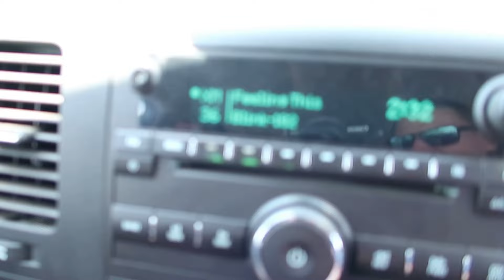Strap In, Hang On Tight, Don't Mess Up..... Lakeside Speedway Kansas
Night one of our Cash Money 2 day swing finds us at Lakeside Speedway in Kansas City Kansas.
And ends in a luxury shed.